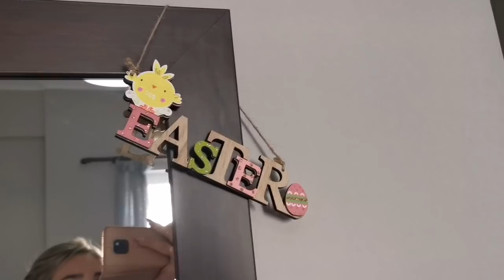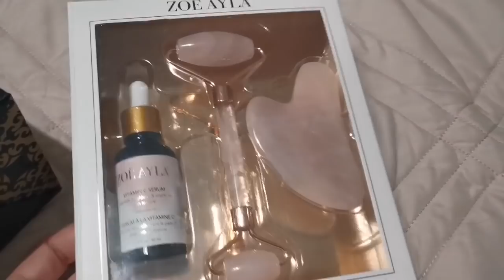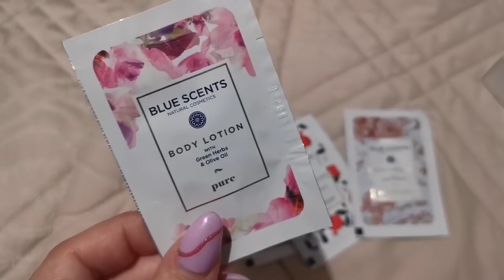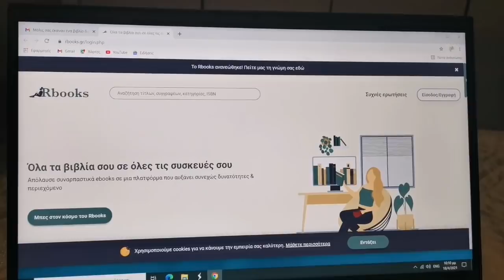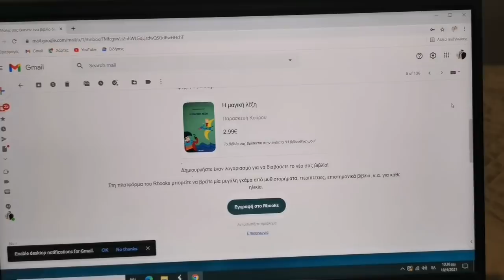Τρέχω NON - STOP!!! VLOG ||Violetta Louloudia!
🌸Charmaidles🌸

🌸Herbalife coach 🌸

Σάρα Γκέγκα✨

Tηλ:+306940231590